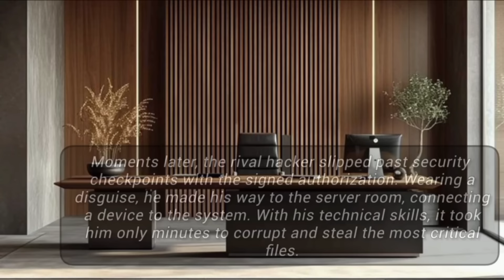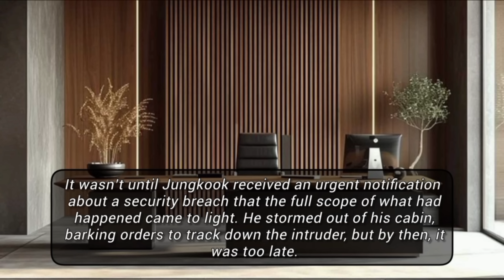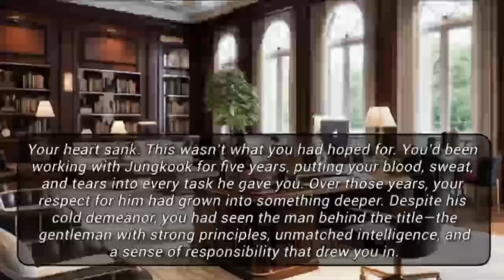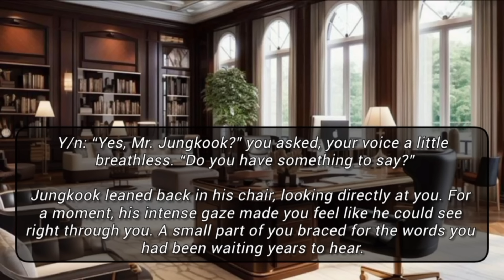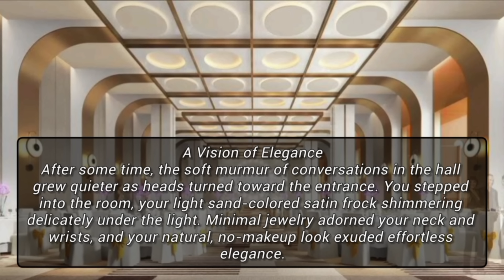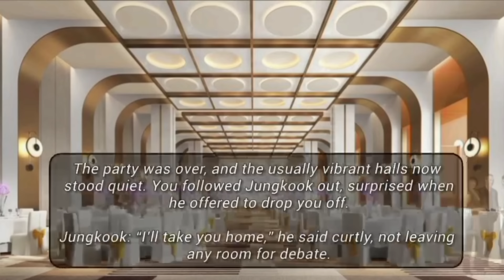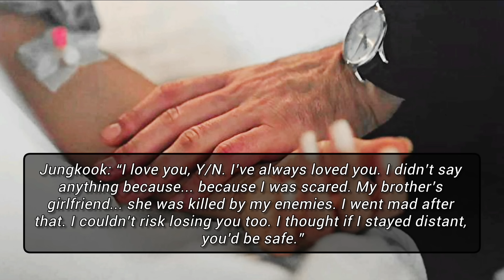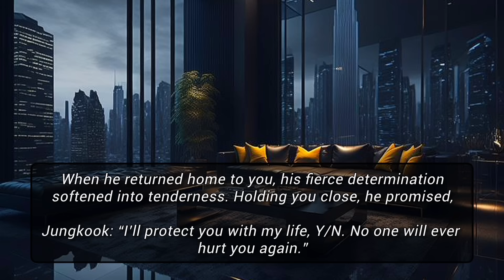When You Sacrificed Your Life To Save Your Cold Mafia Boss Who Doesn't Like You Jk FF BTS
when you sacrificed your life to save your Cold Mafia boss who doesn't like you
Jk FF BTS
Jungkook FF
Oneshot
BTS FF
guk fictions